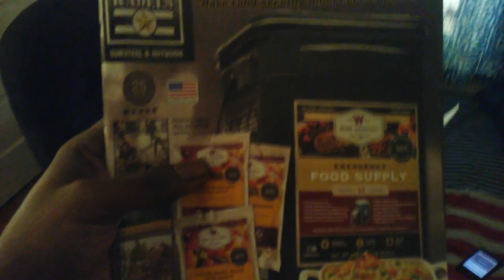I BOUGHT THE ElUCIDATOR FROM SWORD ART ONLINE!!!-UnBoxing/Review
This is why you don't give a 17 year old who loves anime money